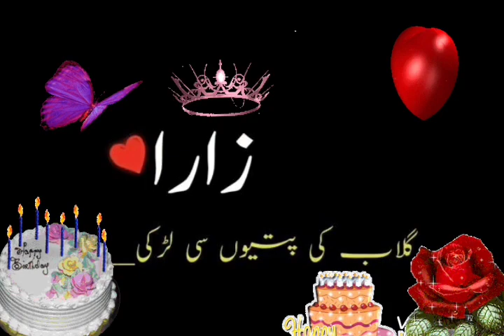Happy Birthday Zara Shaikh AnimationToday Is Your Birthday Chocolate Cake Dark Magical 4K Blender 3D